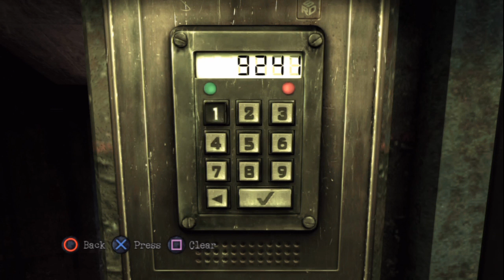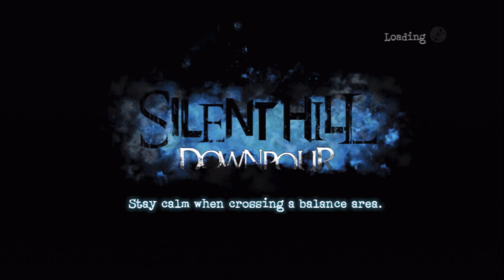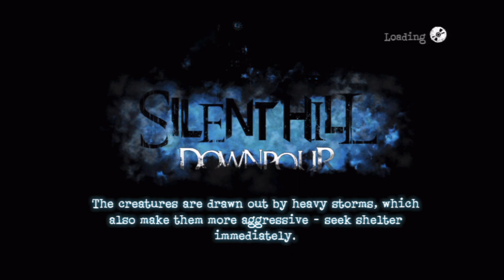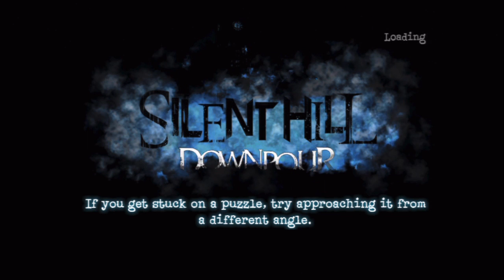Silent Hill Downpour Blind part 41